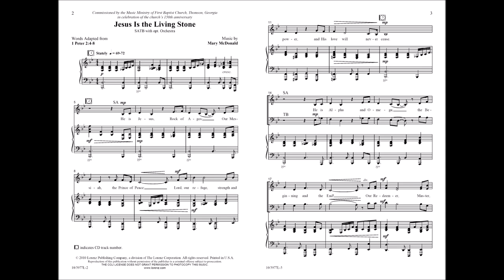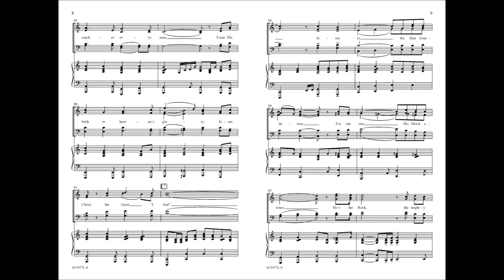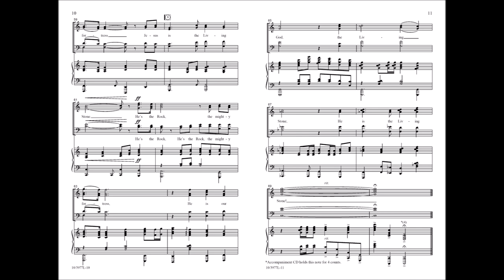Jesus is the Living Stone (SATB) - Mary McDonald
10/3977L - Dramatic and powerful, this anthem transforms the scripture-based text into an impressive proclamation of the salvation found in Jesus. As the piece builds in intensity, the choral texture becomes increasingly sonorous, while supported by a characteristic Mary McDonald accompaniment.